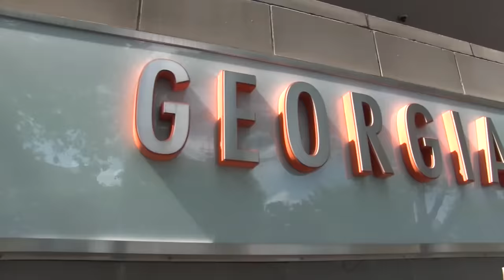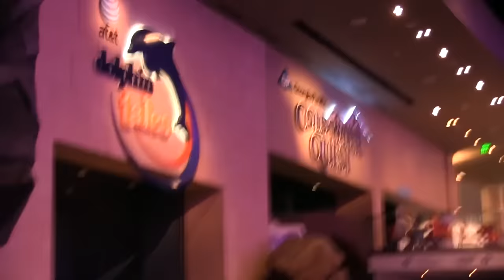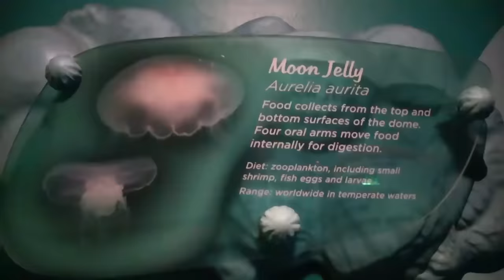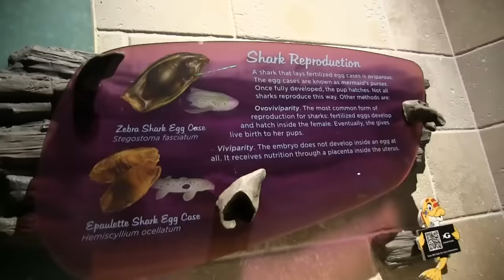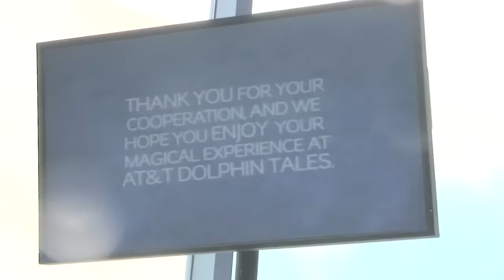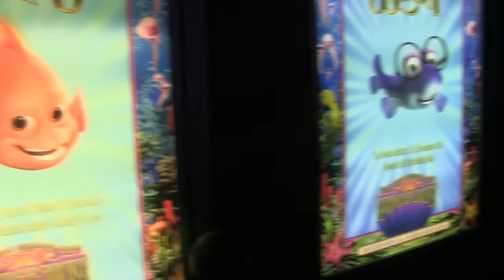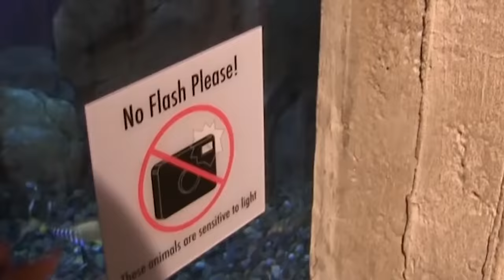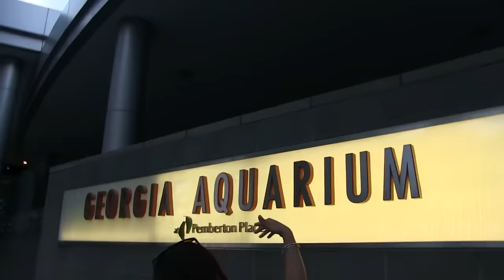Family Trip to GEORGIA AQUARIUM World's Largest w WHALE SHARK & Dolphin Tales Show ATL Vlog #1